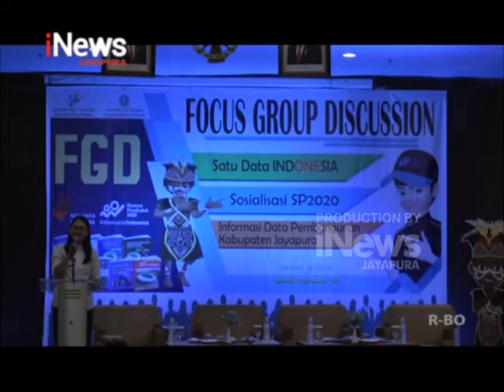I NEWS PAPUA - MENUJU SATU DATA, BPS GELAR FGD BERSAMA PEMKAB JAYAPURA